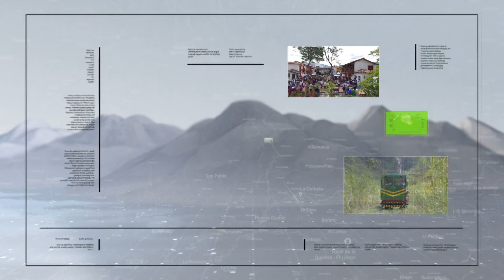Para 2021 el SOAT tendrá una reducción del 0,98 % - Teleantioquia Noticias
Hasta el 21 de diciembre, en Medellín fallecieron 191 personas en accidentes viales, lo que significa 45 menos frente a las 236 registradas de 2019. Realidades como esta llevaron a la disminución del 0,98 % que tendrá el precio del SOAT en 2021.